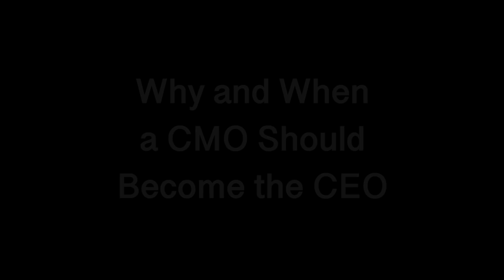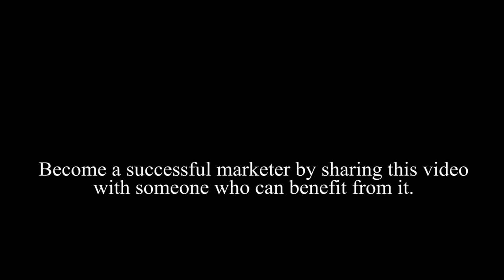Marketing, Branding, Analytics - Ricardo Arias-Nath, SVP & Chief Marketing Officer, PepsiCo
In this interview, Ricardo Arias-Nath discusses the changing roles of CMOs; the influence of digital and social on branding; how marketing is used in B2B distribution channels; marketing analytics; career transitioning from sales to marketing; developing brands with a defined purpose; the future of marketing with respect to predictive artificial intelligence and share of algorithm; and the potential for CMOs to transition to CEO.

Ricardo Arias-Nath has over 20 years of consumer and corporate strategy, marketing, business development, and merger & acquisition experience with a deep understanding of fast-moving consumer goods (FMCG,) Media and Entertainment, and Technology Industries in both domestic and international markets.

At the time of this interview, he is serving as SVP and Chief Marketing Officer for PepsiCo Beverages Latin America, leading the business growth agenda, consumer and brand strategy, innovation, consumer engagement, and partnership development.

Prior to joining PepsiCo, he worked as Managing Consultant for Zyman Group and Prophet Brand Strategy, managing a wide range of engagements for clients domestically and internationally in consumer and durable goods, telecommunications, and financial services industries.

From 2000 to 2006, co-founded and served as Chief Executive Officer for Tokenzone in New York, taking the company from inception into a profitable and award-winning online marketing, research, and consulting services firm for media and consumer product companies worldwide such as Disney, MTV Networks, Warner Bros. and FIFA.

Ricardo started at Procter & Gamble Latin America Division in a diverse range of finance, marketing, and general management roles, including P&L management, financial planning, M&A, brand management, and innovation.